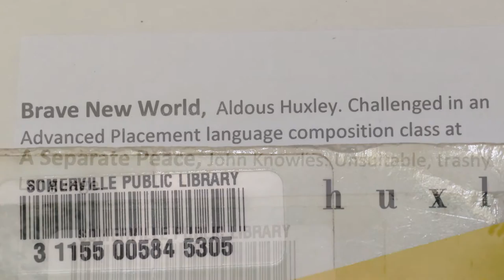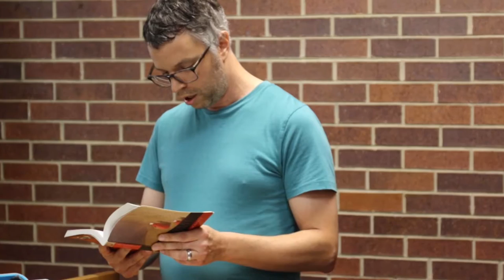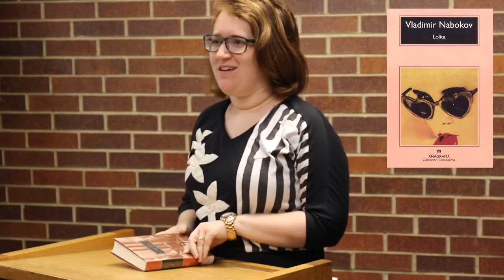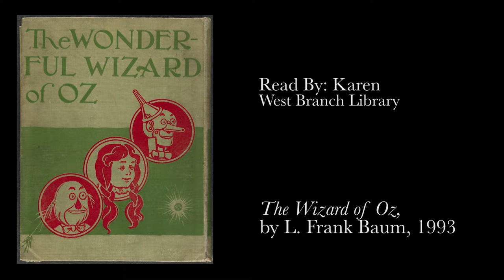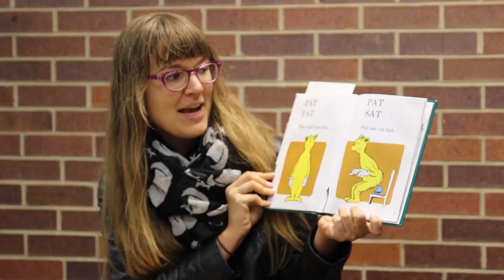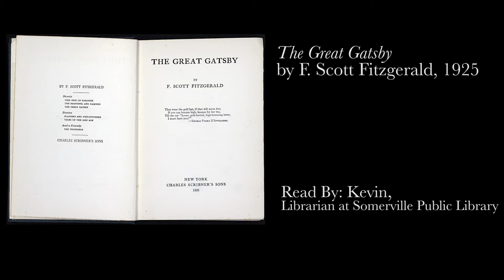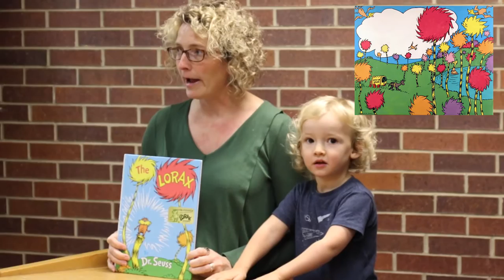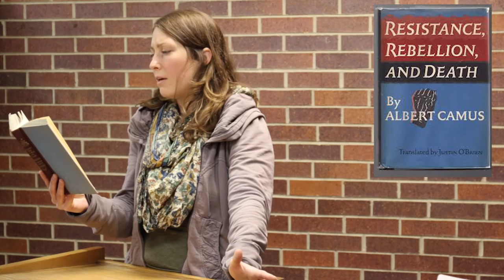2016 Somerville Banned Books Readathon